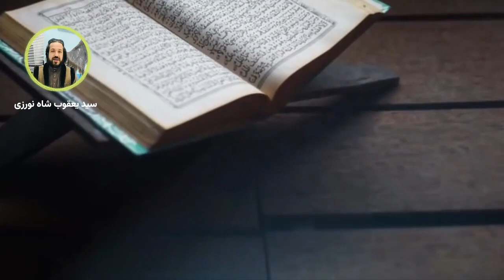دقیامت نه مخکې د آخري روژې نښې نیښانې به څه وي ويډیو تر پایه وګوری او شیریې کړی